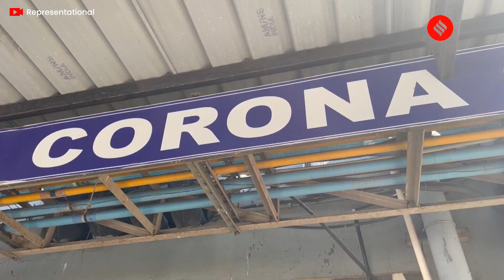Covid-19 Update: India Reports 10,753 New Cases; 27 Deaths In Last 24 Hours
Covid-19 Update: India recorded 10,753 new coronavirus cases in the last 24 hours. The active caseload in the country stands at 53,720. The cumulative death toll climbed to 5,31,091 with 27 new casualties. The daily positivity rate has been pegged at 6.78, while the weekly positivity rate stands at 4.49. Amid rising cases of coronavirus in West Bengal, the state Covid advisory board has stressed the need for stepping up genome sequencing surveillance to keep tabs on the situation.